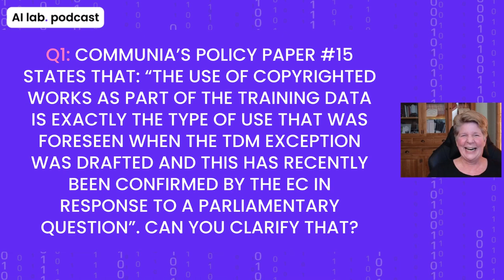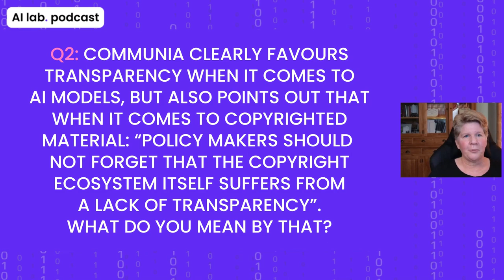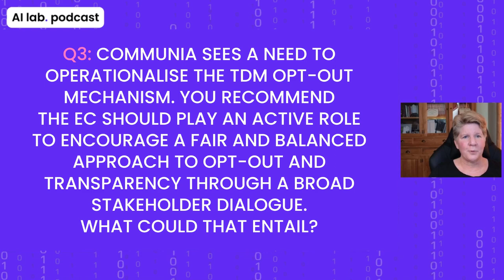AI lab podcast | 1:1 with Teresa Nobre (COMMUNIA)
📌Episode Highlights
⏲️[00:00] Intro
⏲️[01:10] The TL;DR Perspective
⏲️[08:11] Q1 - The Deepdive: AI Decrypted | COMMUNIA’s Policy Paper #15 states that: “The use of copyrighted works as part of the training data is exactly the type of use that was foreseen when the TDM exception was drafted and this has recently been conﬁrmed by the EC in response to a parliamentary question”. Can you clarify that?
⏲️[11:04] Q2 - The Deepdive: AI Decrypted | COMMUNIA clearly favours transparency when it comes to AI models, but also points out that when it comes to copyrighted material: “Policy makers should not forget that the copyright ecosystem itself suffers from a lack of transparency”. What do you mean by that?
⏲️[16:41] Q3 - The Deepdive: AI Decrypted | COMMUNIA sees a need to operationalise the TDM opt-out mechanism. You recommend the EC should play an active role to encourage a fair and balanced approach to opt-out and transparency through a broad stakeholder dialogue. What could that entail?
⏲️[21:39] Outro

🗣️ Everything would be easier if there was more transparency across the copyright ecosystem itself. (...)  There's no place that you can consult that will tell you who are the owners, who are the creators, the title of the work.

🗣️ Machine learning developers (...) will not be able to provide this [copyright] information, because this information is simply not publicly available for the vast majority of works.

🗣️ To demonstrate compliance with copyright law, machine learning developers only need to show that they have respected machine-readable rights reservations.

🗣️ Our recommendation: European Commission, do something that's more towards involving everyone in the solution to the problem.

🌐 The AI Act and the quest for transparency (COMMUNIA blog post)
🌐 Policy Paper #15 on Using Copyrighted Works for Teaching the Machine (COMMUNIA)
🌐 Answer given by Commissioner Thierry Breton on behalf of the European Commission to the Parliamentary Question by MEP Emmanuel Maurel (The Left, France)

Teresa Nobre is the Legal Director of COMMUNIA, an international association that advocates for policies that expand the Public Domain and increase access to and reuse of culture and knowledge. She is an attorney-at-law and is involved in policy work both at the EU level and at the international level, representing COMMUNIA at the World Intellectual Property Organization.